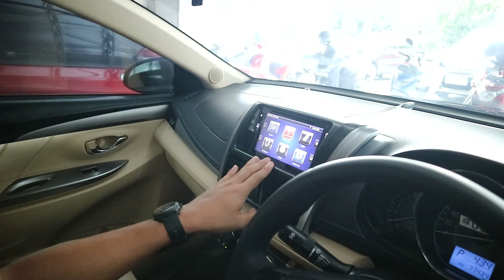Bukan Eks Taksi Toyota Vios 2016 - Jual Beli Mobil Bekas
Jika berminat dengan unit kami, segera hubungi marketing kami atau datang langsung ke GOGO Mobilindo Jl. Kaliurang Km 8.5 Sinduharjo, Ngaglik, Kabupaten Sleman, Yogyakarta

🌟 Hub Tlp/WA :
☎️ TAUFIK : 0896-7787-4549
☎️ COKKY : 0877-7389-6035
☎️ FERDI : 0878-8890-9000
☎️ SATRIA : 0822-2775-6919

Kami melayani Pembelian via cash / kredit.

🏠 GOGO Mobilindo Jl. Kaliurang Km 8.5 Sinduharjo, Ngaglik, Kabupaten Sleman, Yogyakarta.